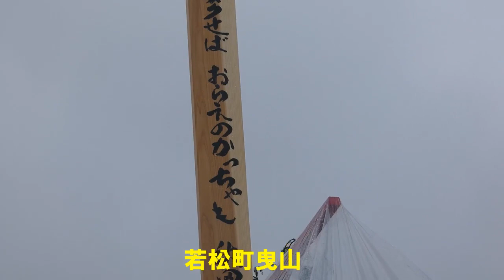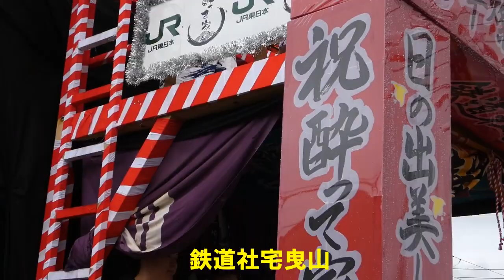土崎港曳山祭り2022 郷社参りの様子(1)【本山町・若松町・鉄道社宅】《7/20》